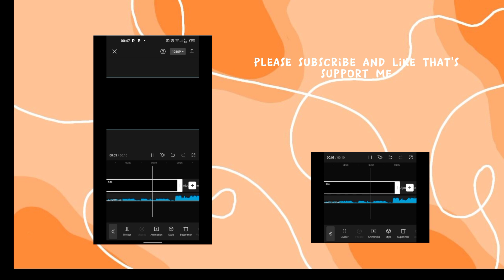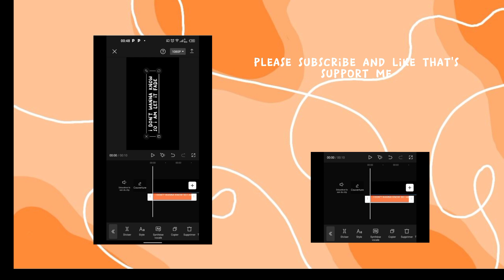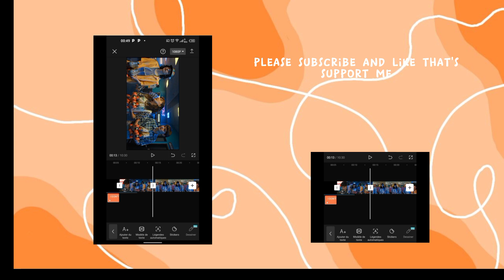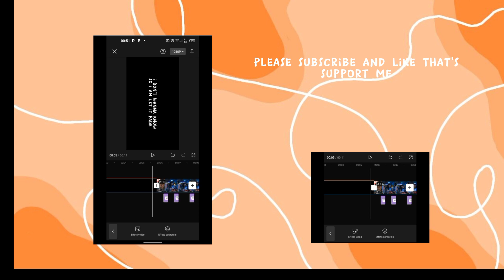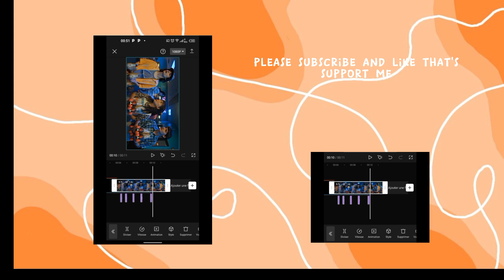new video the explanation 😔 I forget a filter 😜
sorry sorry I forgot I filter 😰